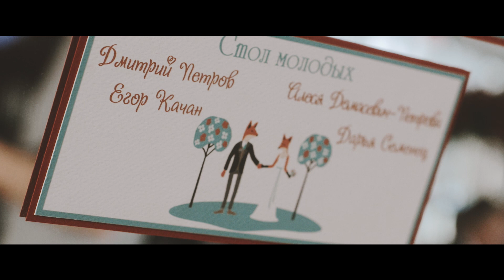SWEET DREAMS | Wedding Film